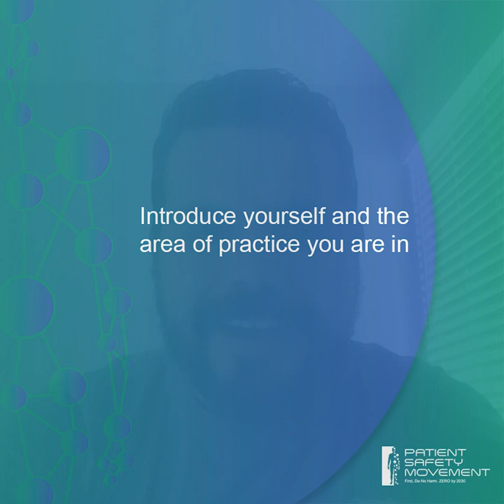Interview with PSMF Fellow, Luis Torres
Physician and Quality Specialist, Luis Torres, shares his experience as a Patient Safety Movement Fellow.